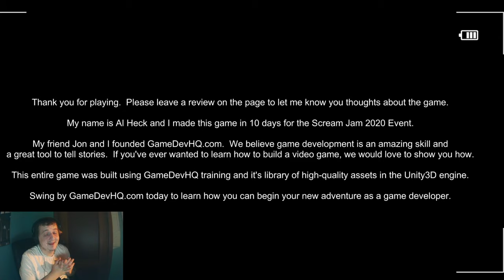Paranormal Entities Gameplay (Nederlands)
Afgewerkt met Pinnacle Studio 20 Ultimate